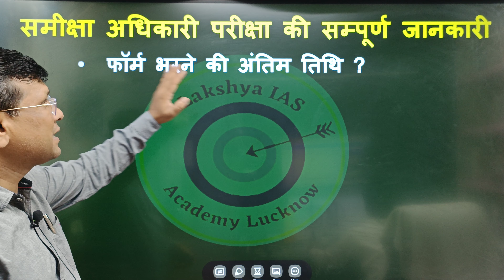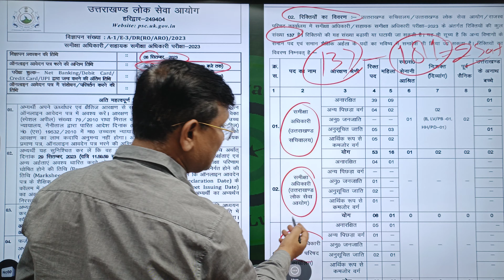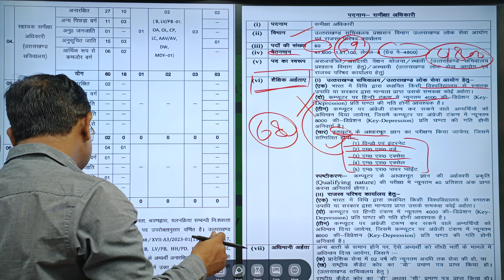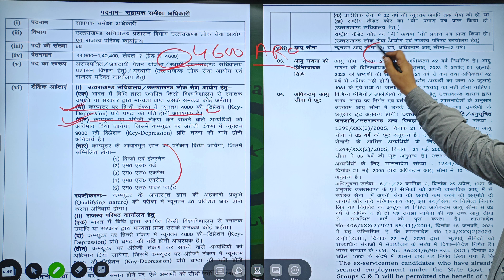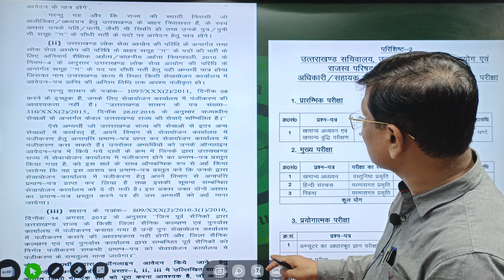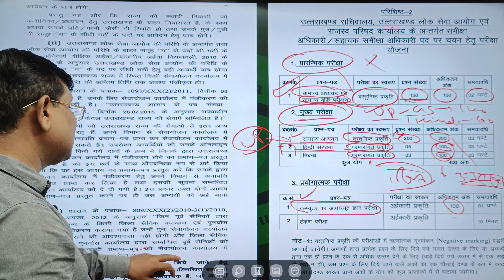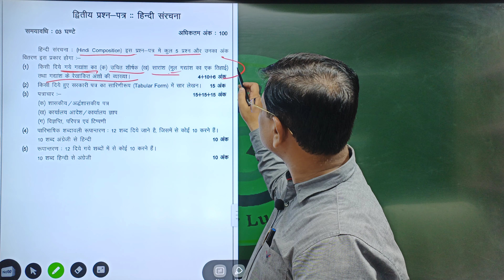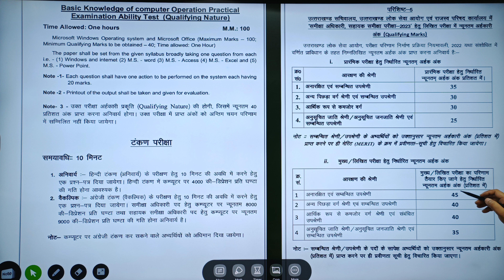Notification Out RO/ARO Exam 2023 || उत्तराखंड समीक्षा अधिकारी परीक्षा वैकेंसी आ गई, by R.P. Sir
Pre exam oriented, RO/ARO सचिवालय जाने की तैयारी "RO चैम्पियन बैच" || RO/ARO Notification || प्री परीक्षा विशेष, RO Pre Exam

आखिर RO/ARO की तैयारी कम समय में कैसे करे ? आपके इस प्रश्न का समाधान के लिए हम लेकर उपस्थित है RO/ARO चैम्पियन बैच |

यह बैच RO/ARO - 2023 को टारगेट करते हुए 15 अगस्त 2023  से प्रारम्भ किया जा रहा है जो 10 दिसंबर तक पूरा कर दिया जायेगा, इसमें आप सभी को Pre  की सम्पूर्ण तैयारी करायी जाएगी |

इस बैच में-
1. लाइव क्लास |
2. रिकार्डेड वीडियो |
3. पीडीऍफ़ नोट्स |
4. ऑब्जेक्टिव टेस्ट |
5. प्रारंभिक की टेस्ट सीरीज |
6. डाउट सेशन |
7. गूगल मीट से परीक्षा रणनीति पर परिचर्चा |

NOTE :- 15 AUGEST से  25  के मध्य एडमिशन लेने पर आप सभी को  छूट प्रदान की जाएगी |
एडमिशन लेने के लिए हमारे हेल्पलाइन नंबर- 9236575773 पर संपर्क कर सकते है |
हमारा मोबाइल एप्लीकेशन गूगल प्ले स्टोर से डाउनलोड करें

Visit:- Laxmi Tower 2nd Floor Above Bank of India Telibagh, Lucknow